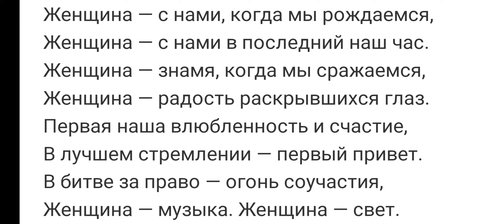Женщина - с нами, когда мы рождаемся... Бальмонт.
Стихи Бальмонта.